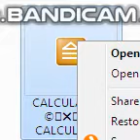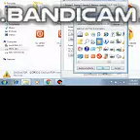How can Change New Folder Icon In Window 7,8,8.1 &10 ?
MORE VIDEO YOUTUBE CHANNEL SUBSRIBE